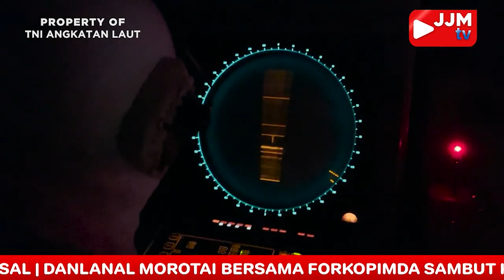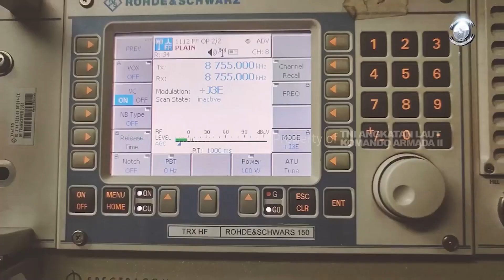Pulau Fani Class MCMV, Indonesian Navy New Advanced Mine Countermeasure Vessel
The Indonesian Navy soon will have new vessels strengthening their mine hunter fleet.
The 2 MHV60 Mine Countermeasure vessels ordered by the Navy,
were just given a name, and one of them was launched a few days ago.
So today, let’s take a look at this vessel a little bit.
We’re gonna discuss her procurement journey, specification, and capability!

TIMESTAMP:
0:00 Intro
0:29 The News
1:01 Procurement journey
2:05 Specification
4:08 Why does the Indonesian Navy need it?
5:37 Outro